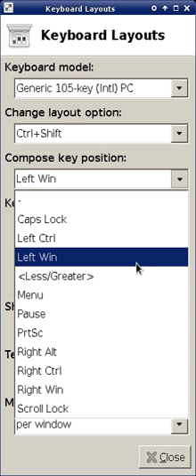Compose key | Wikipedia audio article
00:00:27 1 History
00:02:09 2 Compose sequences
00:03:36 3 Compared to other input methods
00:05:01 4 Software support
00:05:10 4.1 X Window System
00:05:59 4.2 DOS
00:06:25 4.3 Windows
00:07:24 4.4 macOS
00:07:53 5 Common compose combinations
00:08:21 6 See also

- Socrates

SUMMARY
A compose key (sometimes called multi key) is a key on a computer keyboard that indicates that the following (usually 2 or more) keystrokes trigger the insertion of an alternate character, typically a precomposed character or a symbol.For instance, typing Compose followed by ~ and then n will insert ñ.
Compose keys are most popular on Linux and other systems using the X Window System, but software exists to implement them on Windows and macOS.